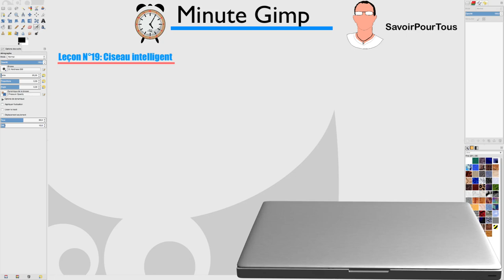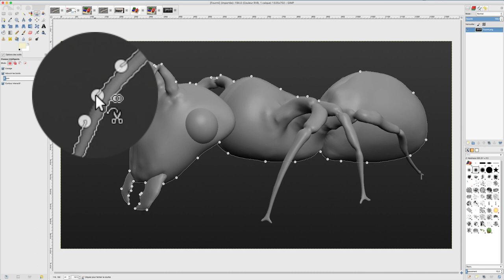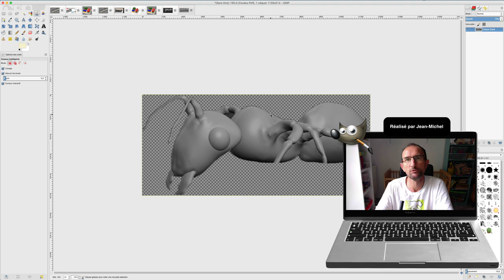Gimp - 19 - Ciseau intelligent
Sur cette vidéo, nous allons découvrir une autre manière de faire une découpe ou un détourage d'objet, on appelle cet outil le ciseau intelligent, la démonstration sera faite sur une fourmi créé par Sculptris.